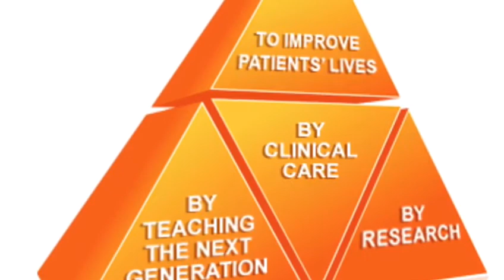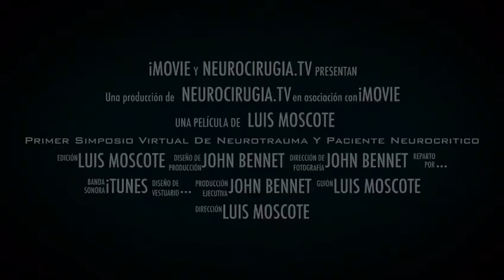"El Paciente Neurocritico" Congreso Virtual, 2, 3 Diciembre Neurocirugia.TV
2,3 de Diciembre con los mejores expertos en esto Rama de Neurocirugia